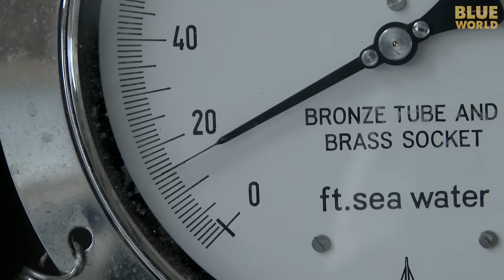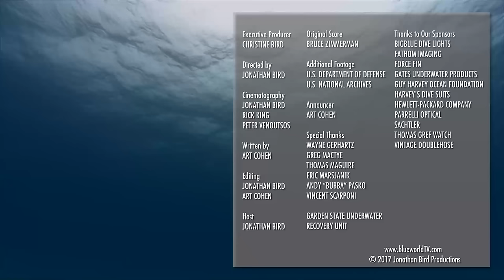Helmet Diving | JONATHAN BIRD'S BLUE WORLD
Jonathan explores the history of diving by heading down to New Jersey to meet up with the Garden State Underwater Recovery Unit to try diving in a vintage Mark V helmet!  It's a completely new experience!

JONATHAN BIRD'S BLUE WORLD is an Emmy Award-winning underwater science/adventure program.